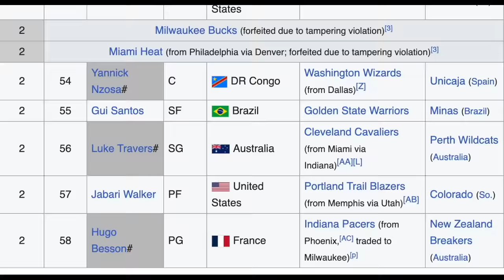“He’s SHAQ Without The Hands, Handles or Footwork” Kofi Cockburn! Stunted Growth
A true testament to where the sport has gone, and a sad reality for players like Kofi Cockburn, who for their hard work and dedication all throughout high school and college that made them top prospects and high profiled athletes, received little in return as far as NBA opportunity. For a 7 footer, mobile, high motored, dunked almost everything he touched in the paint, and as physically imposing as Kofi it leaves many surprised that never translated to NBA success like it did for the aforementioned Shaquille O’Neal. He was a standout player that did everything they tell you that should get you to the NBA level, and still that opportunity has yet to be given. He’s 24 years old now, and has been overseas since being undrafted in 2022, fighting to one day soon get that call. For these reasons, that day hasn’t yet and may never come. “He’s Shaq Without The Hands, Handles or Footwork” Kofi Cockburn! Stunted Growth

🎥 Intro: 0:00
🎥 History: 3:24
🎥 Stunt#1: 4:31
🎥 Stunt#2: 7:14
🎥 Stunt#3: 9:10